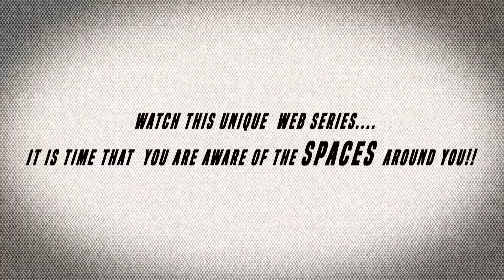Sakshi Adhia II COVIDEAN PROXEMICS II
A
Cinema for a Cause & Mending Minds & Myths
Collaborative Initiative
presents

COVIDEAN PROXEMICS
Is Social Distancing,. Distancing Minds & Hearts too?

Today’s Guest in this Webisode:
Sakshi Adhia
Undergraduation 3rd Year
Amity University Kolkata,
Kolkata, India

Concept & Direction
A B H I S H E K  G A N G U L I
(Independent Filmmaker & Creative Explorer)
(Founder-Chief; CINEMA FOR A CAUSE)

Research & Co-ordination
S O M D U T T A      B A N E R J E E
(Senior Psychology Teacher & Psychologist)

RESOURCE COMPILATION TEAM
Rishika
Shruti
Ayindrela

CREATIVE DESIGN HEAD
Eshanika